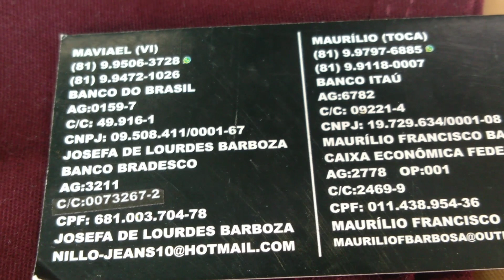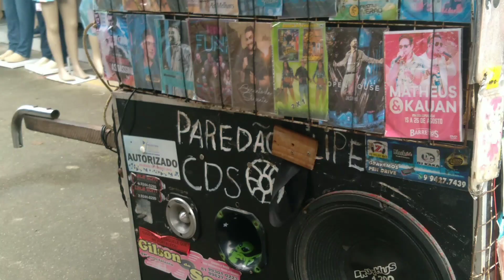FEIRA DE CARUARU Pe variedades em MODA infanto-juvenil Até o vendedor de CD a gente divulgar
Feira da Sulanca de Caruaru Pe /Veja aqui um fornecedor de MODA infanto-juvenil na feira da fundac em CARUARU feira livre da sulanca